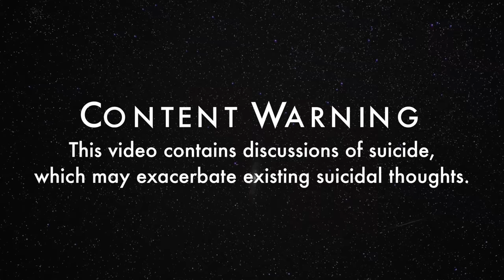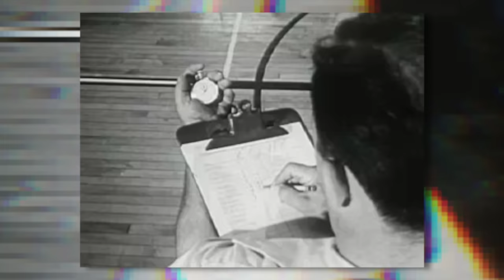Suic!de and Ment@l He@lth | Philosophy Tube ★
[EPILEPSY WARNING]
Who decides what a ment@l illness is? Is suic!dality always a sign of insanity? ★★★

Recommended Reading:
S.R. Blauner, How I Stayed Alive When My Brain Was Trying to Kill Me

Disconnected – by Zoë Blade
Unsafe (Quiet Mix) – by Zoë Blade
Lamb – by Zoë Blade

Aerial View of Masada by Andrew Shiva